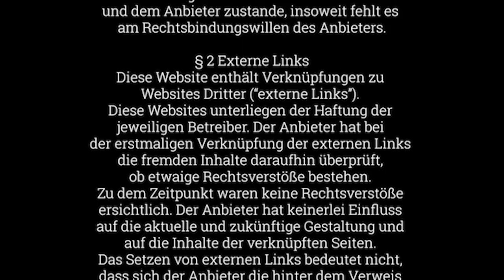Manqoolat Talim-o-Tarbiyat - The reality of the soul in the light of Islam and philosophy Part 1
روح کی حقیقت اسلام اور فلسفے کی روشنی میں